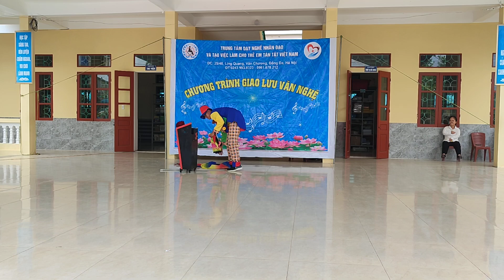ẢO THUẬT TÀI BA!